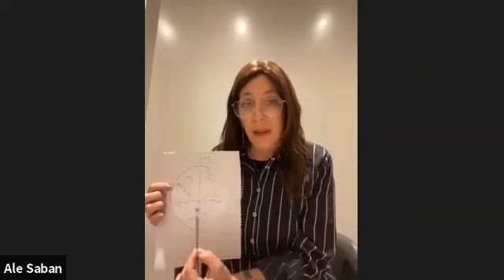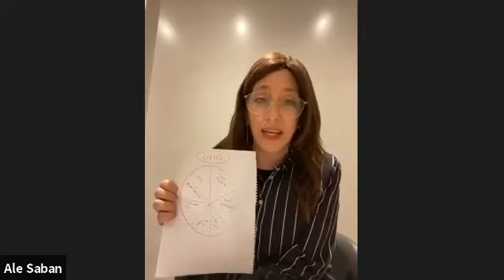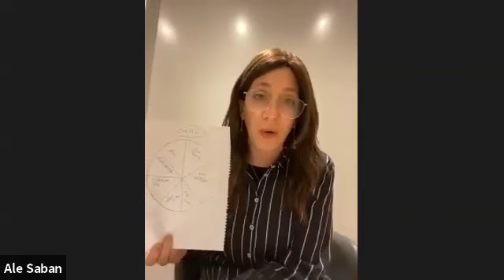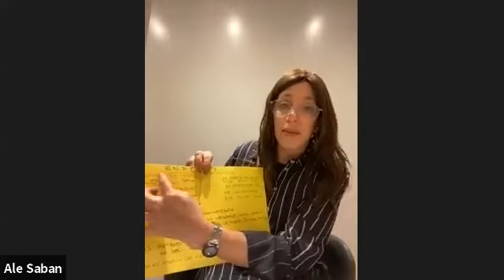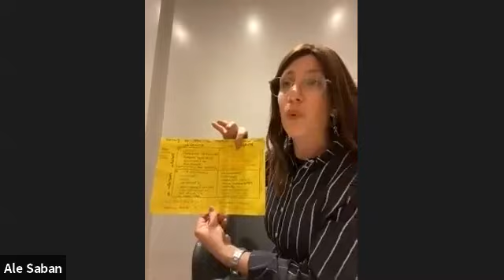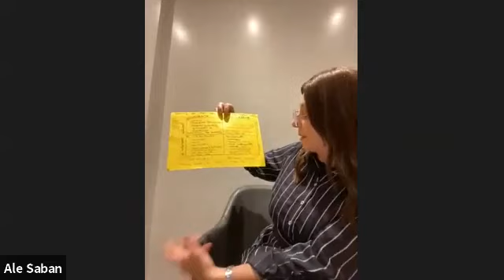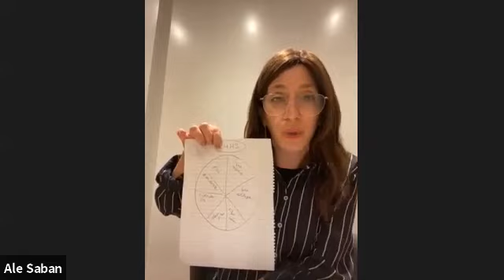COACH DALIA SABAN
EL MANEJO DEL TIEMPO
23 DE ABRIL DE 2020